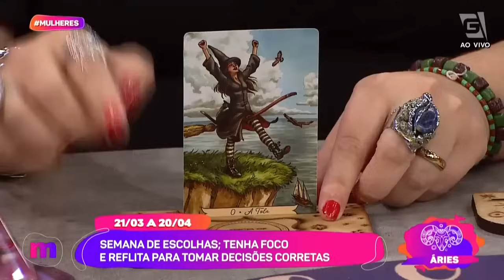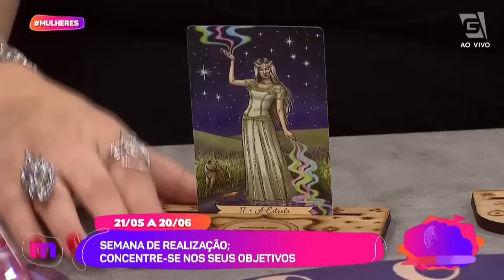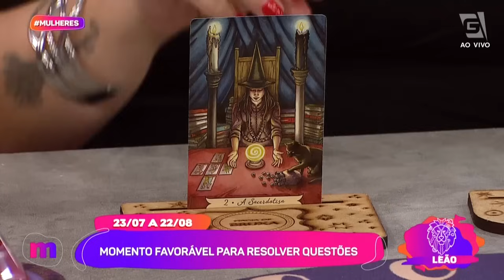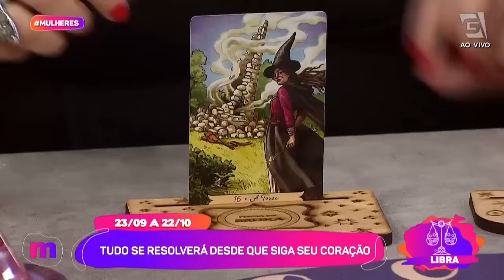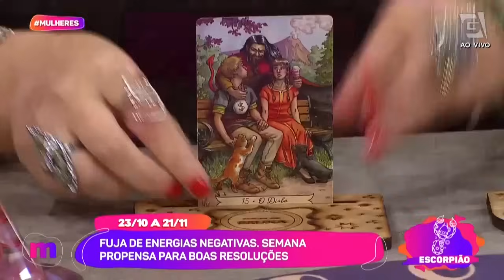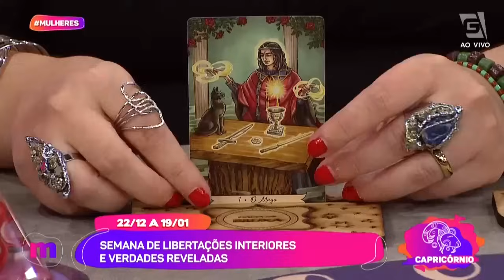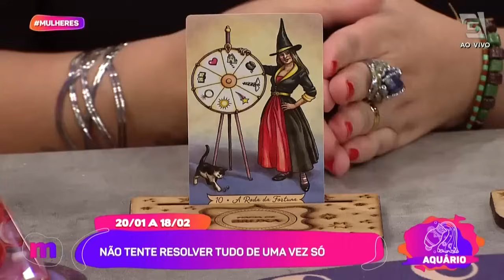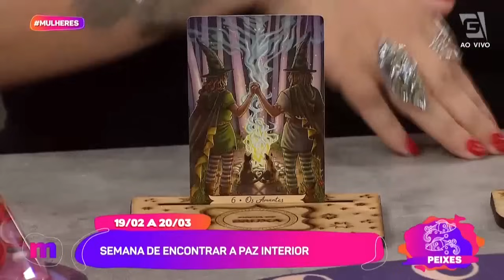HORÓSCOPO SEMANAL com Dani Petrucci - Mulheres (08/04/2024)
Quer descobrir como vai ser sua semana de acordo com o seu signo? 🔮

A esotérica Dani Petrucci te conta tudo agorinha! 💜